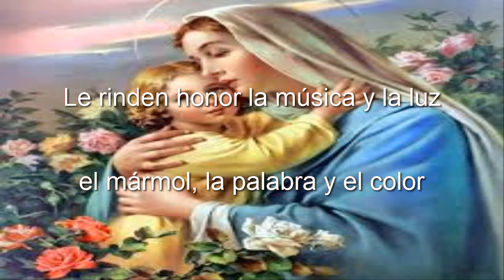¿Quién será la mujer? / Canto Mariano Carismático de Entrada y Envío / Asunción de la Virgen María